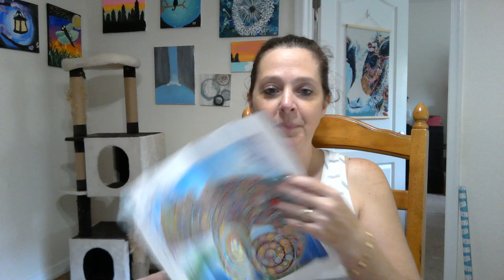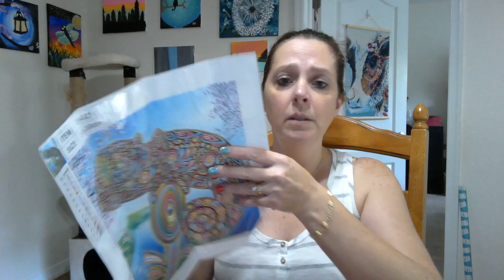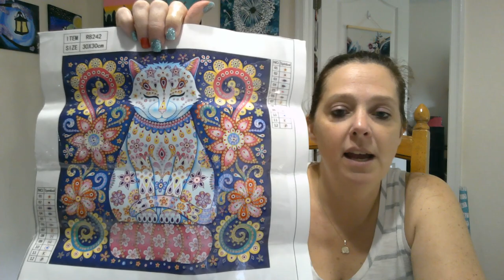New diamond paintings from craftsyart com